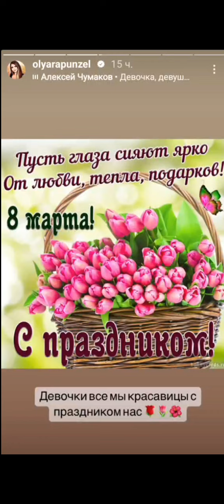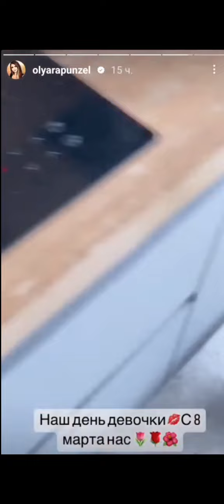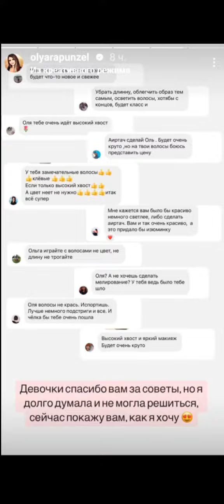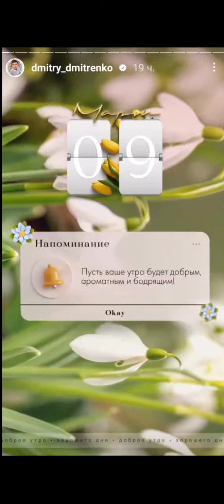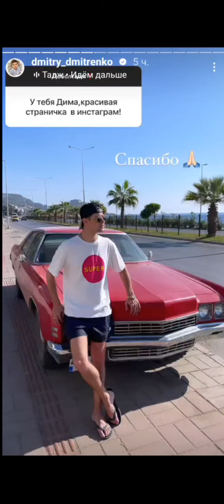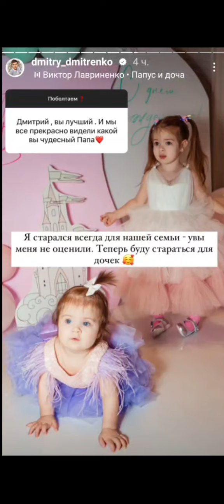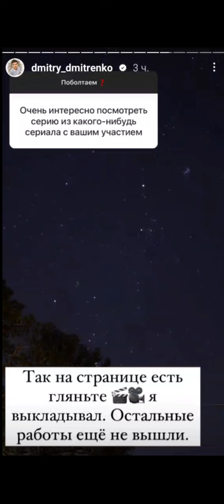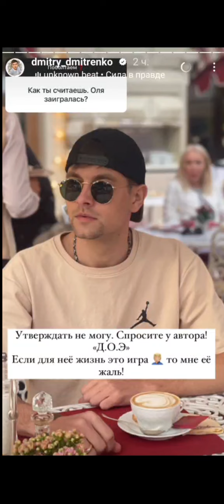Ольга Рапунцель. Наш развод - это не шутка )) 🙁🙁🙁